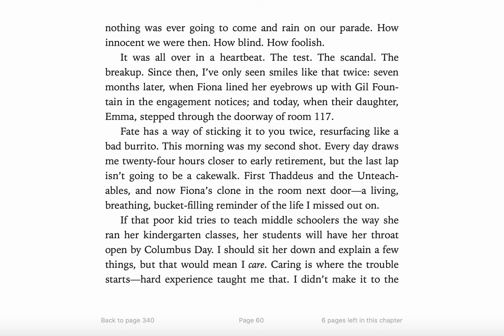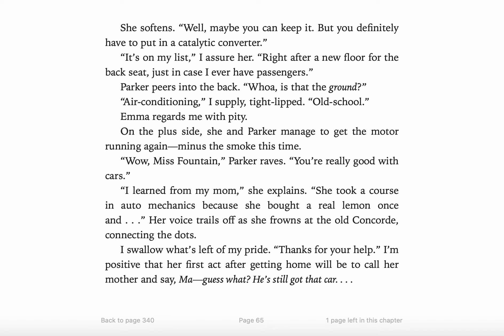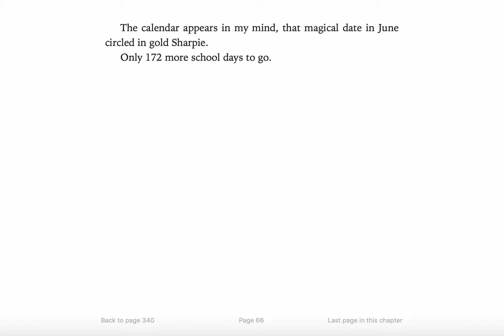The Unteachables: Chapter 5 Audio